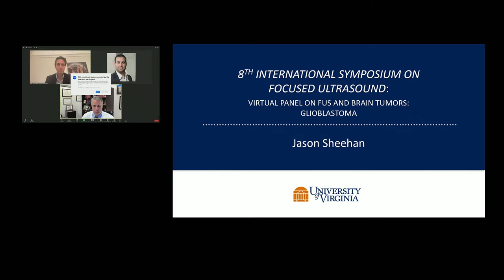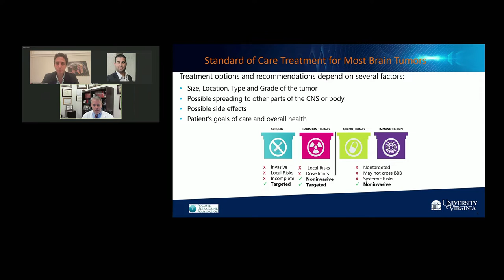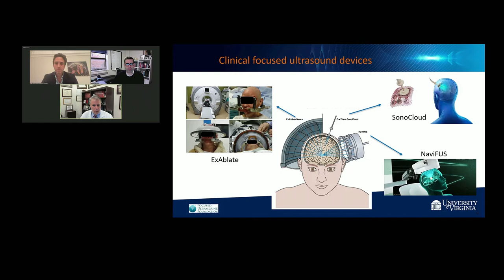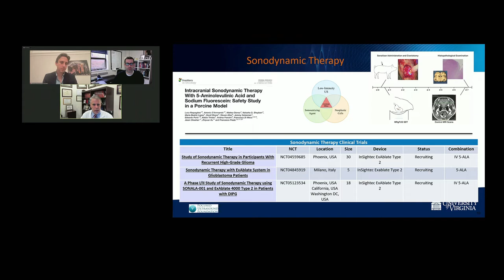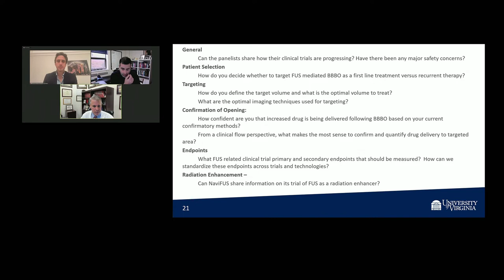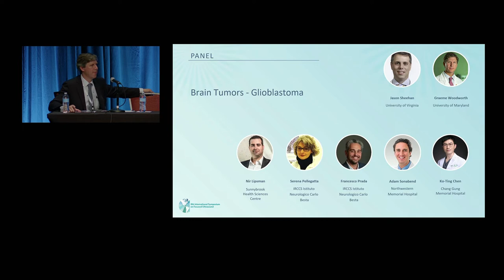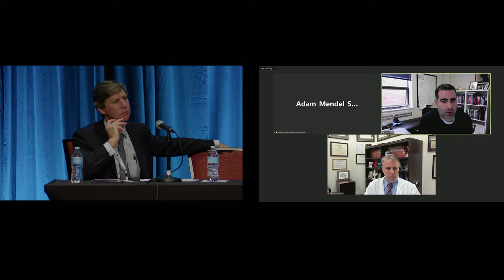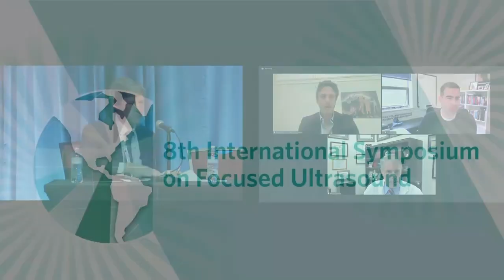Brain Tumors: Glioblastoma (2022)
This panel discusses the state of the field of focused ultrasound for glioblastoma and provide insight into what needs to be accomplished to continue to move this space forward safely and effectively.